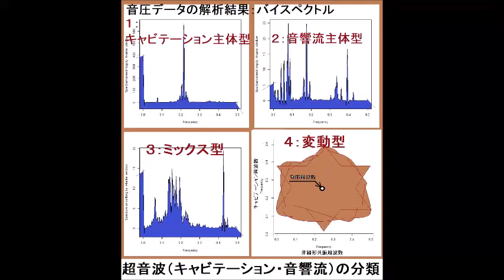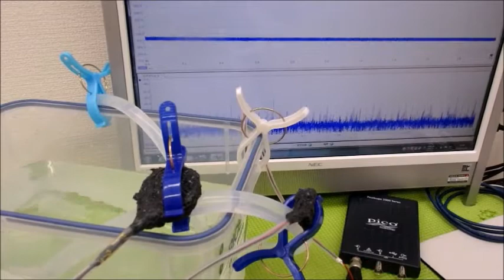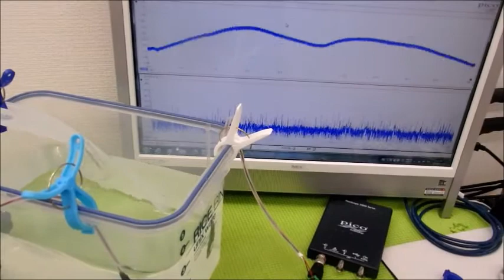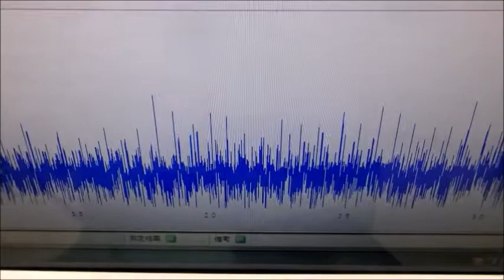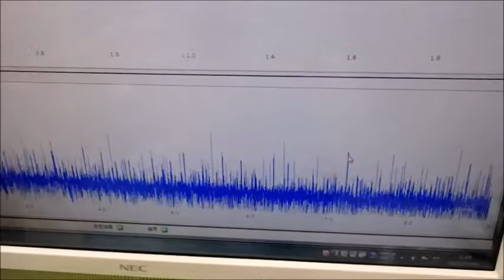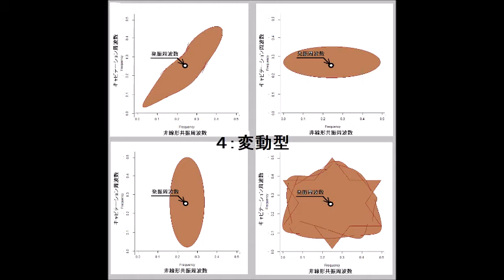超音波伝搬現象の分類（超音波システム研究所） Ultrasonic-labo